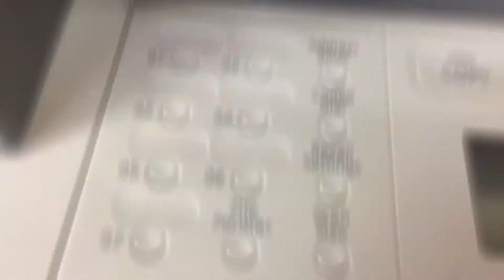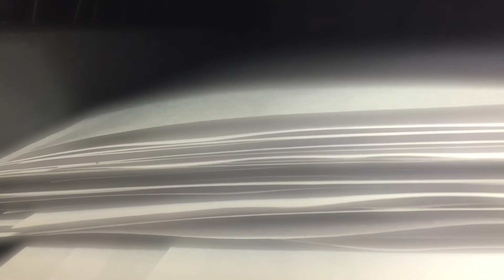HUMUS "The Gael Variations" by Dougie Mclean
Yet another cover, but it is rather variations on the theme.
Jorge Beltrán. Guitar and Garageband.